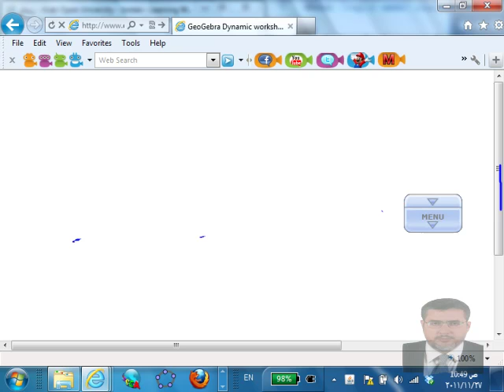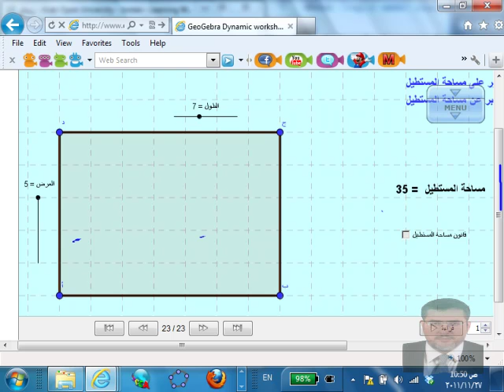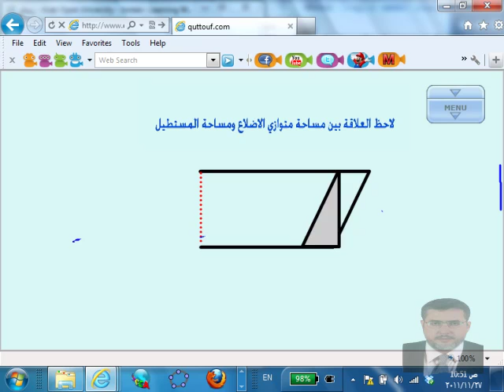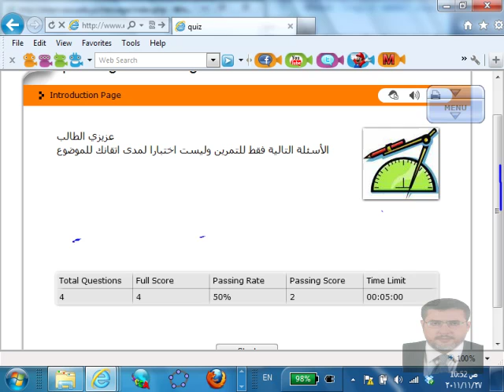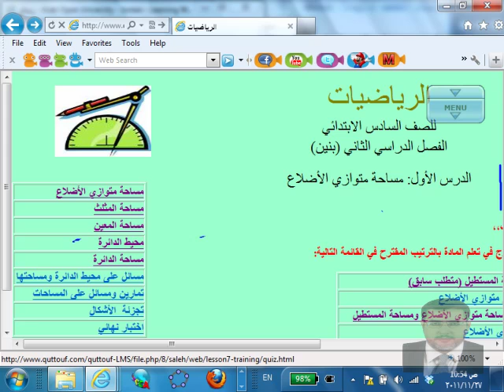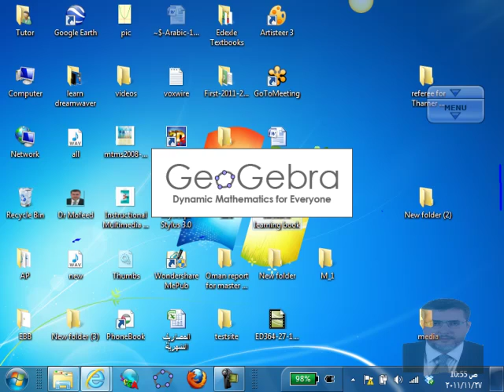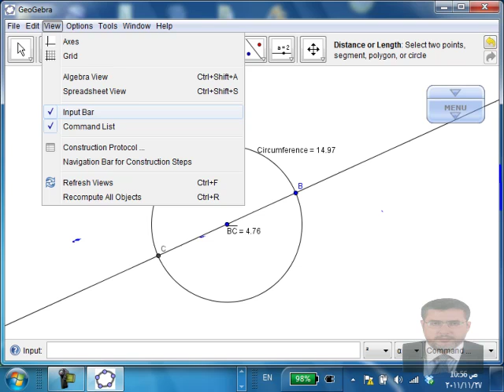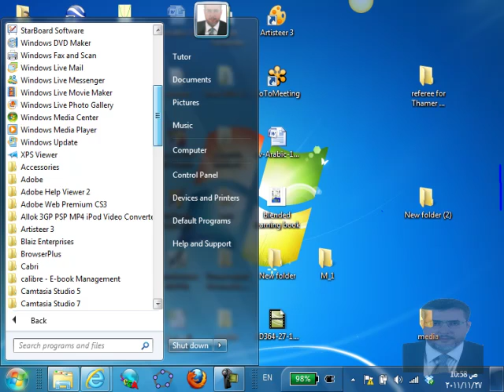ED360 27 11 2011 part4